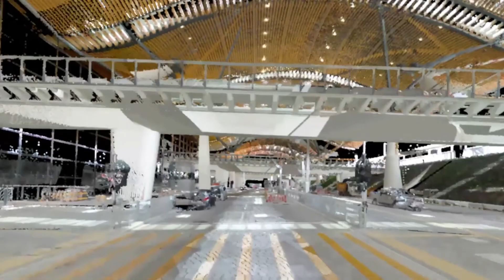CIExpo 2019 Exhibitor @ Survey and Mapping Office, The Lands Department